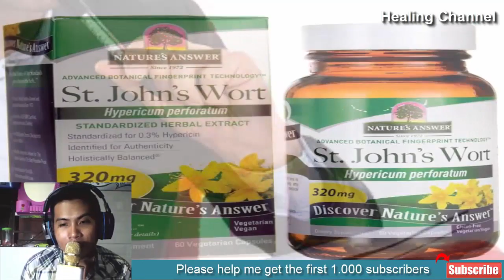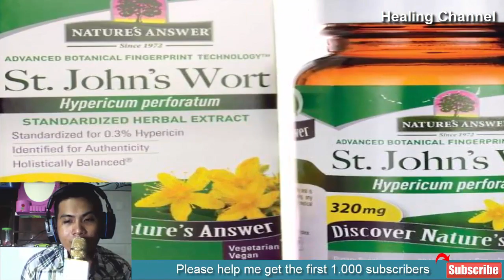Top 13 Natural Home Remedies for Depression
Home Remedies For Depression - Most Effective Solutions
Are you looking for home remedies for depression? More and more people are coping with depression than in the past. Exactly, why are increasing numbers of people coping with depression?

Properly, the key reason may perhaps be their way of treatment. Many medicines are used by those people attempting to deal with depression. However, usually prescription drugs aren't effective. This is why so many individuals are actually testing out some of the natural remedies for depression which are available.

Here are some natural remedies which you ought to try out to fight the depression that you're coping with.

1. Consuming the proper diet

To begin with, one of the several well-known natural treatments for depression is to eat the right diet. Consuming a diet which has a lot of processed carbohydrates in it, and also inadequate omega-3s can trigger depression to happen. Rather than consuming a lot of processed foods, try to eat more natural foods and also focus on obtaining more omega-3s that you require. This can provide you with a boost, getting rid of the depression that you're coping with.

2. Physical exercise

Even though physical exercise is probably not on your list, it is among the best home remedies for depression. Exercise will help to reduce depression. If you exercise regularly, it may enhance your self-confidence, release healthy endorphins, and much more. This can provide you with a feeling of wellness that can't be produced with prescription drugs.

3. Yoga and meditation

Yoga and meditation may also be used as natural home remedies for depression, and put it to use very effectively and efficiently. The best thing is, in only fifteen - twenty minutes every day, you are able to have an impact on depression. It is a natural remedy which is absolutely free to apply, also it does not require a lot for you to figure out how to put it to use.

As we discussed, there are various home remedies for depression to take into account. Rather than choosing prescription drugs, proceed with the natural route as an alternative. Natural treatment plans will probably deal with the problem once and for all, and you don't need to be worried about getting negative effects either, which is really an appealing factor.